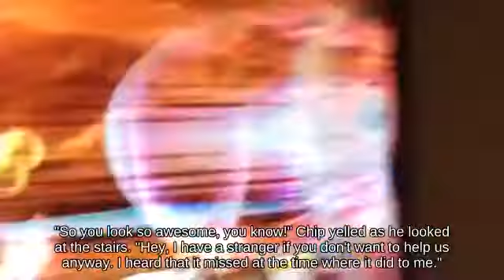Newcomer Greninja on Skyworld against Double Jump Captain Falcon - Game Cube